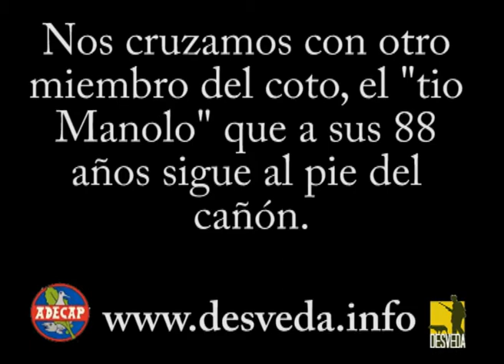Desveda Videoblog Media Veda Cap. 5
Quinto capitulo del videoblog realizado para el periódico digital en el que se contara cada jornada de la media veda como ha ido el día, anécdotas etc